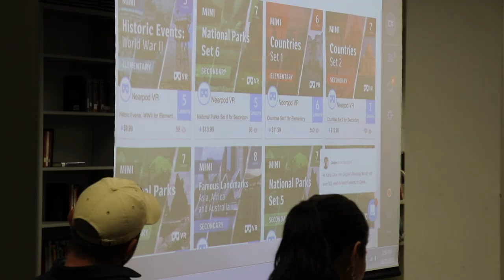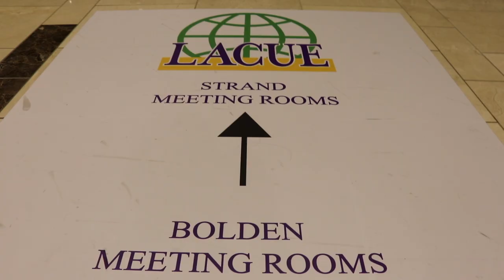TechJam Holiday Roundup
In this episode, Keisha and Karla invite the entire Tech Integration Team to help celebrate EBR's successful Fall semester.